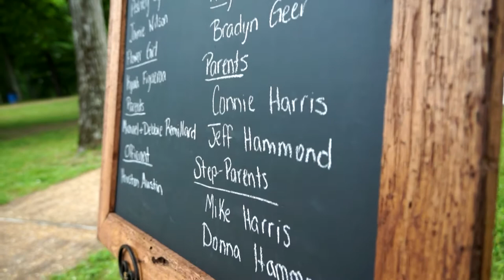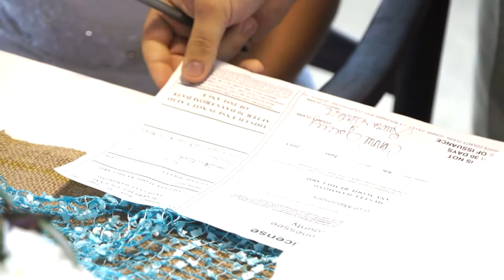Tiffany & Lee - Intro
Tiffany & Lee were married on June 7, 2013. Thank you guys for letting us share your day - we had so much fun! Love you guys. Song is "Endlessly" by The Cab and is not owned by LemonDrop Productions.